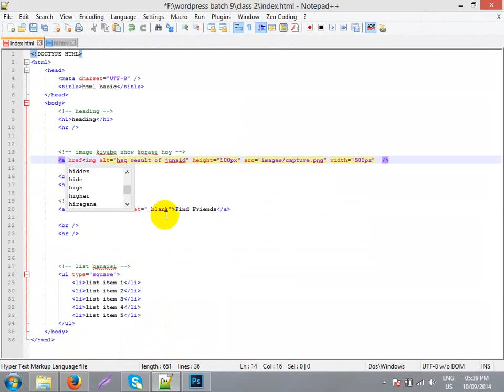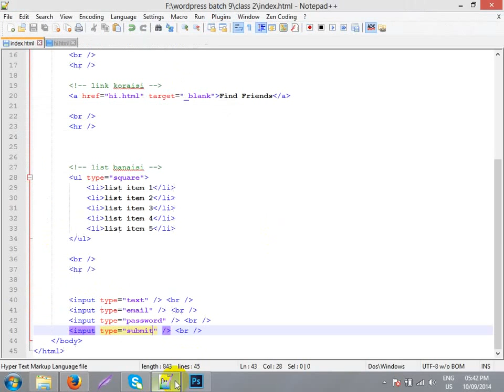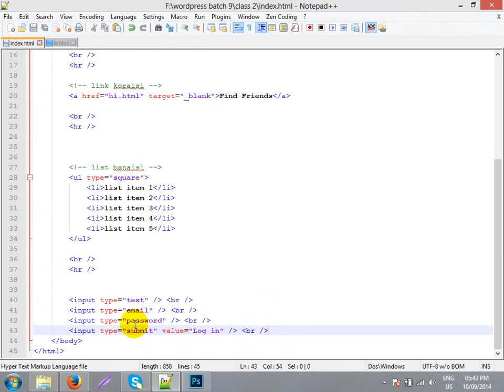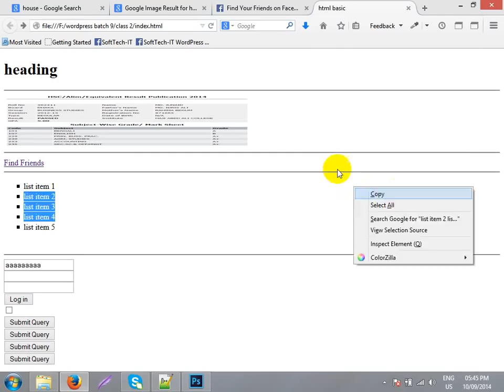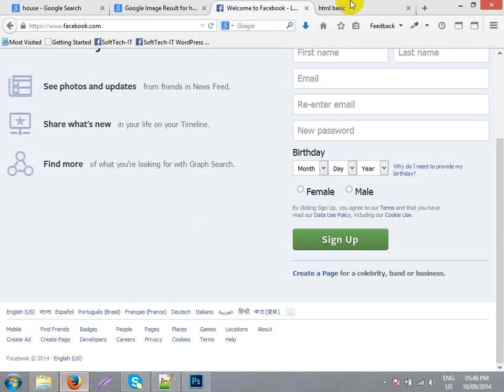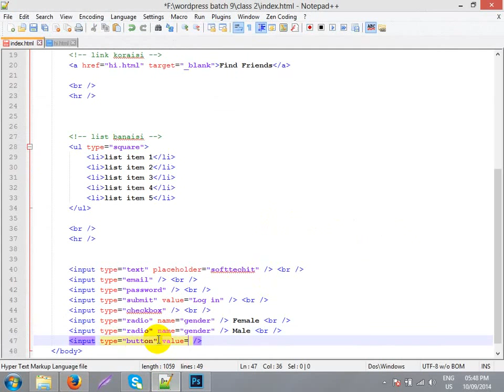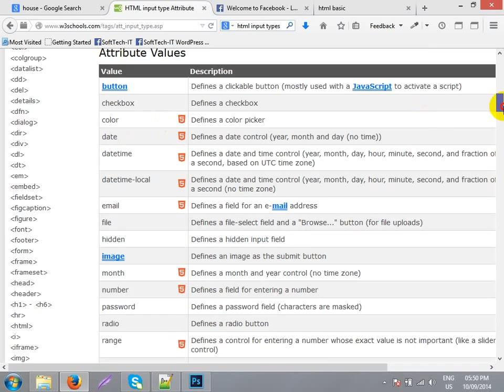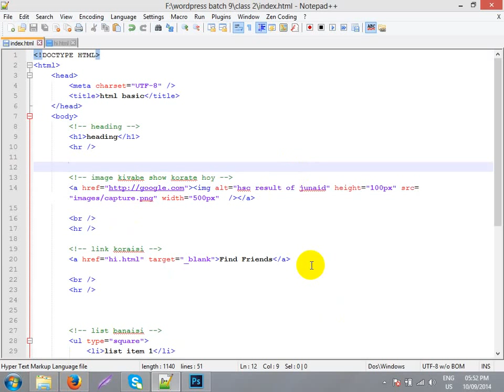HTML Basic part 5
This is a Basic HTML Tutorial . it's very easy.